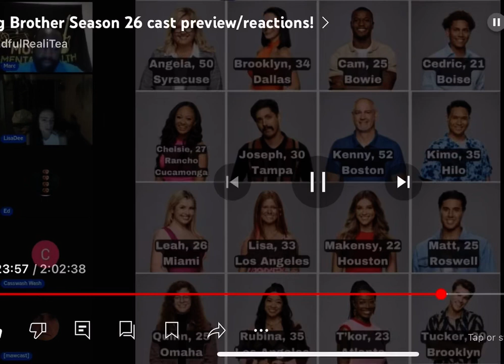Revisiting our panel preview/predictions for Matt after his eviction from the Big Brother house!